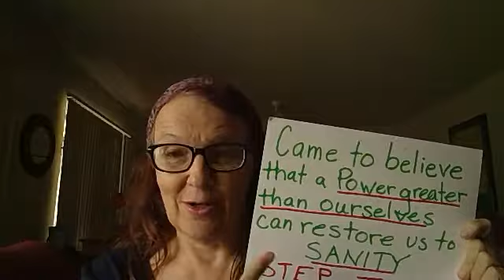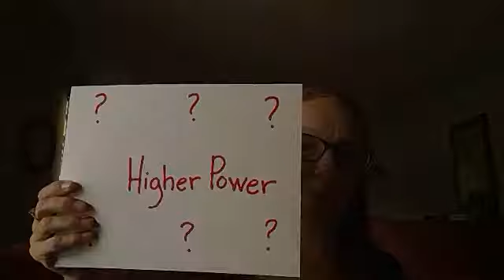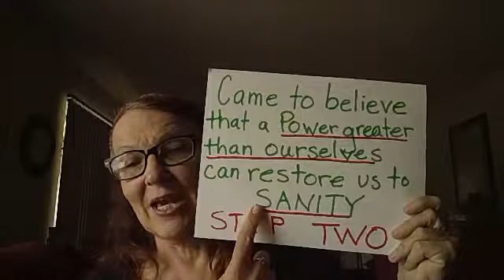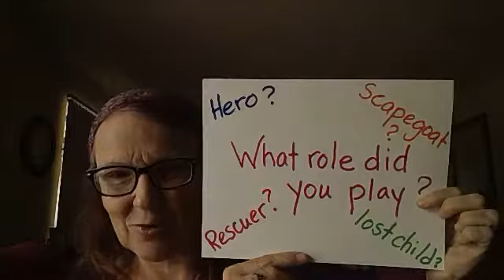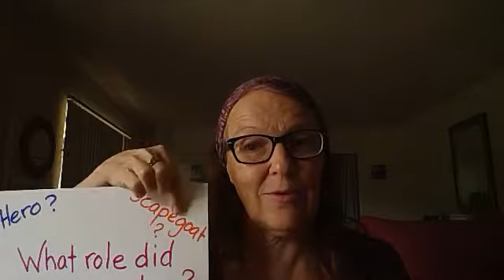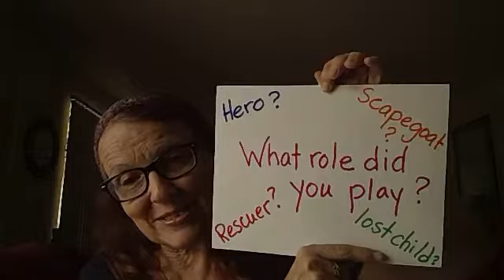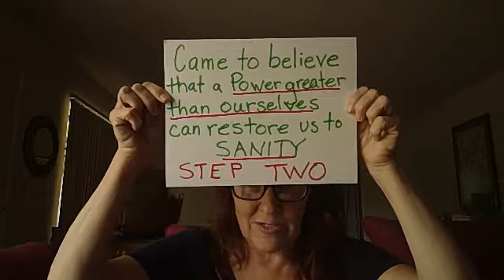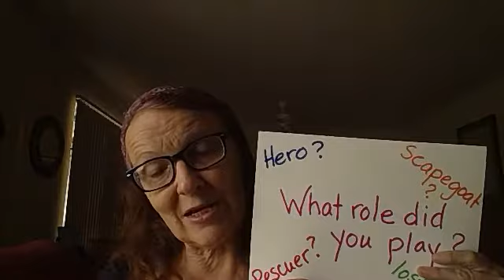Step Two: Adult Children of Alcoholics and Dysfunctional Families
Step Two comes about through a step of faith.  We acknowledge that attempting to recover using the old habits is not working.  We have tried again and again, and we have come around to the idea that we need a higher power or consciousness--or to trust in something greater than ourselves to help us embark on this journey.

I highly exhort non-believers to attempt Step Two.  It's a spiritual rather than a religious undertaking.  It's up to you to decide what your "higher power" means.  There are numerous ways to think about this.  Keep an open mind.  The end result will be clarity and self-love.